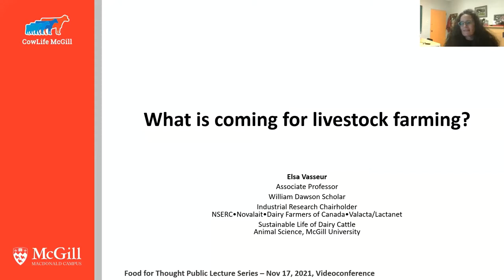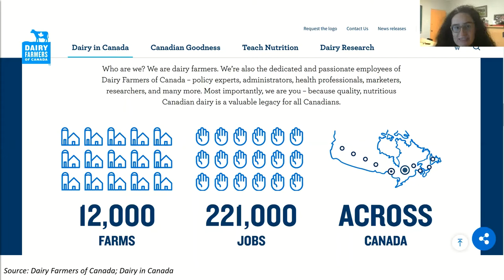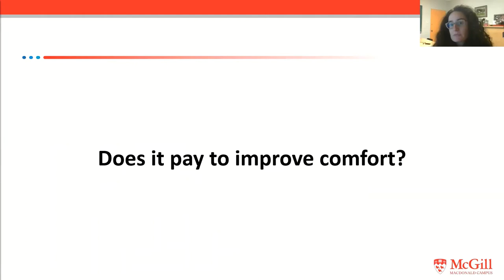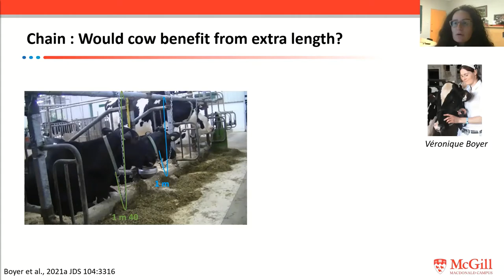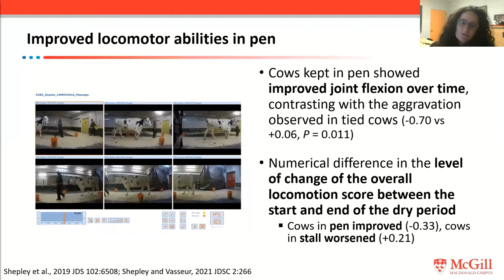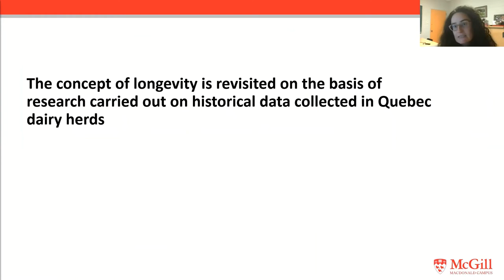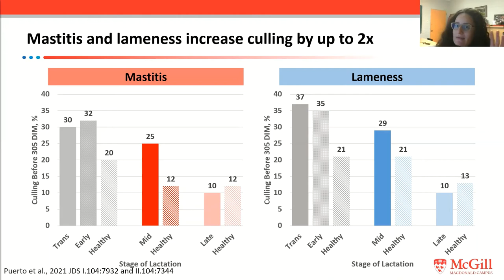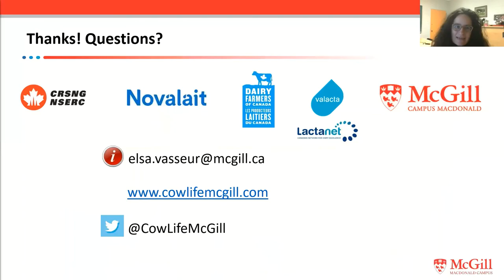What is coming for livestock farming? - Dr. Elsa Vasseur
“Celebrating McGill's Bicentennial and the promise of a better tomorrow"
The 2021 Food for Thought Public Lecture Series.

Our annual Food for Thought Public Lecture Series is entering its 22nd season of bringing timely science topics to the community: our neighbours, alumni, students, staff and faculty! This year’s season honours McGill’s bicentennial, as the speakers explain how new scientific developments in their disciplines are helping us build a better future.

Dr. Elsa Vasseur, Associate Professor, Animal Science, McGill University

Elsa Vasseur is an Associate Professor in the Department of Animal Science at McGill University. She is the Chairholder of the NSERC Industrial Research Chair Novalait-Dairy Farmers of Canada-Valacta on Sustainable Life of Dairy Cattle since 2016. In 2020, Vasseur became a McGill University-William Dawson Scholar (equivalent to a Canada Research Chair Tier 2). Her research expertise relates to animal behavior and welfare, and their associations with livestock sustainability farming, in national and international context. Her research has a major industry-focus making use of contacts with industry stakeholders at all levels such as farmers associations, processors, and advisors to lead to the development of new recommendations and novel approaches for knowledge transfer towards Canadian farmers and beyond. Her international interests and experience include an on-going project financed by the Food and Agriculture Organization of the United Nations (UN-FAO) to understand the performance and adaptation of livestock systems in milk and meat sectors in Senegal in the context of climate change.